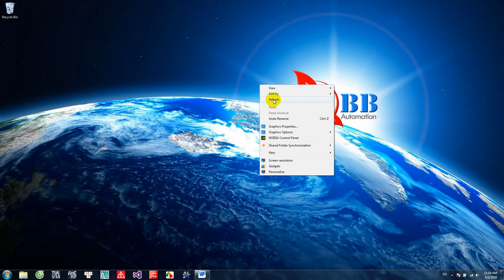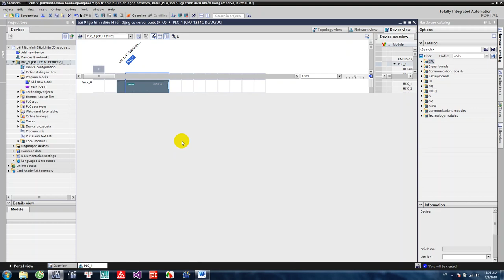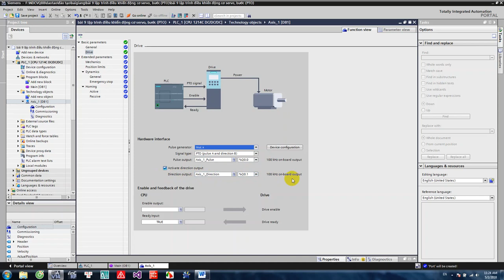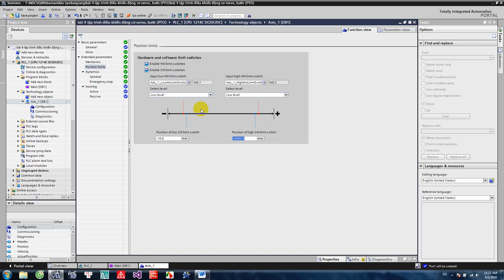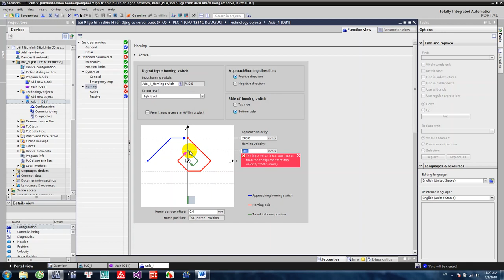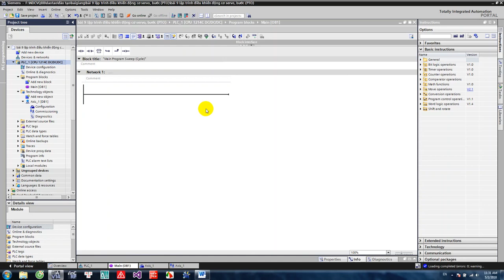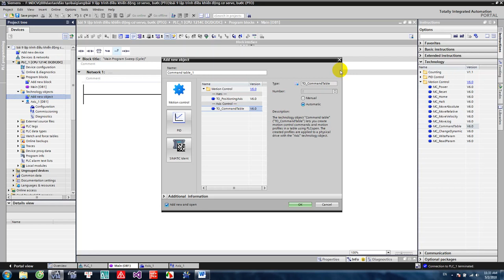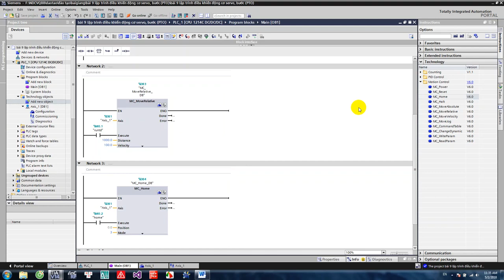Hướng dẫn PLC S7 1200 siemens tiaprotal bài 9